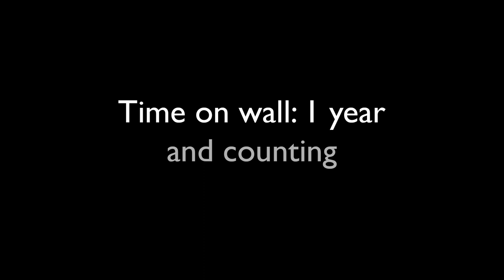St Olave's Leavers' Video 2021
IRN Media Presents: The St Olave's Leavers' Video 2021, directed by James Double.

Chapters:
00:00 - Introduction
00:16 - First Crush
06:04 - The Beast
07:56 - Best Moment
13:15 - Independence Day
14:16 - Most Embarrassing Moment
18:36 - Art Gallery
19:51 - What Will You Miss Most
23:02 - Three Words
25:08 - Favourite Teacher
28:08 - Teacher's Comments
37:48 - Jerusalem
40:22 - The End

Director's Note:

The one question I was asked constantly was whether I got paid for my camera work over the years, and the answer was always no, but I walk away satisfied. I enjoyed those freezing Saturday mornings, the Wednesday nights in the rain, breaking my tripod at Friday Night Lights, spending Cabaret on the balcony and everything else. My one goal over sixth form was to be irreplaceable, and so I leave having achieved everything I set out to do. Year 12 was essentially just sports and Cabaret, but the start of Year 13 allowed me to carry the entire school single-handedly. It's difficult to argue that without me, any Olavian event would have been possible: the open days, Festival, Commemoration, and so on. It's an experience I don't think will ever happen again, so to be the one with that level of responsibility and expectation, I am grateful.

In terms of a personal connection, nothing I have done ranks higher than this, my Leaver's Video. The initial ideas were created in Year 12 Maths lessons, and things just grew from there. I knew I wanted something that was different from the past and something that showed who we truly are, but most importantly, I wanted to create something that made people feel something.

Olave's allowed me to show just a part of what I am capable of, and I could not be more thankful. I managed to set an incredibly high standard, and I look forward to see who, if anyone, will push that bar higher.

Thank you for being Home,
James